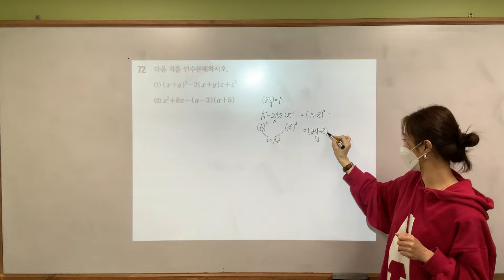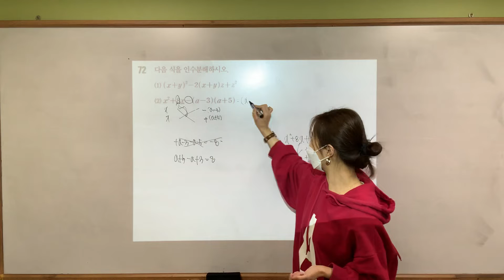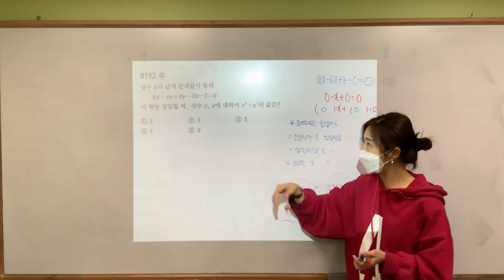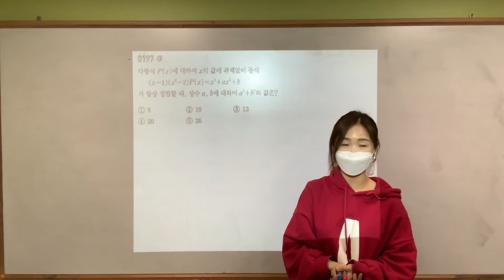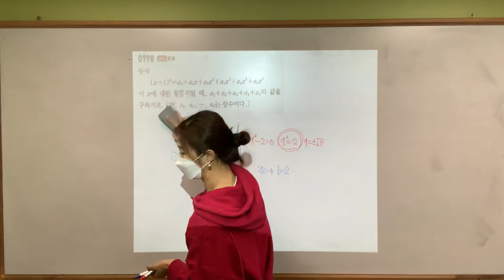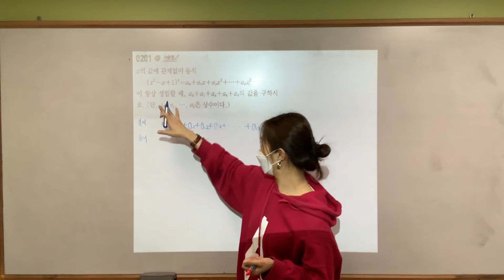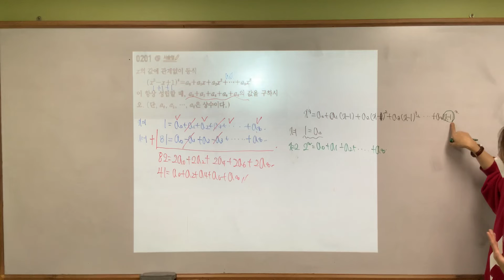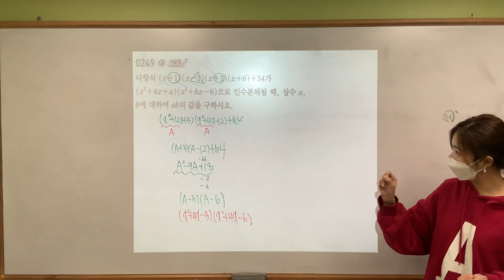중3 2월15일 과제풀이